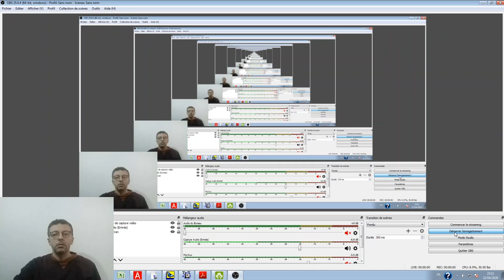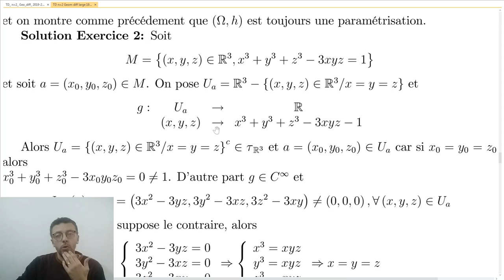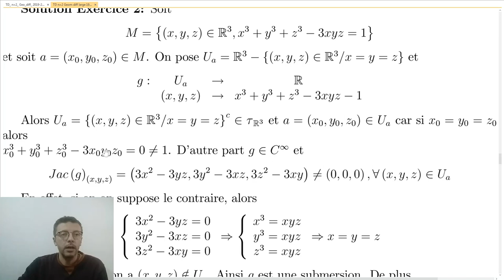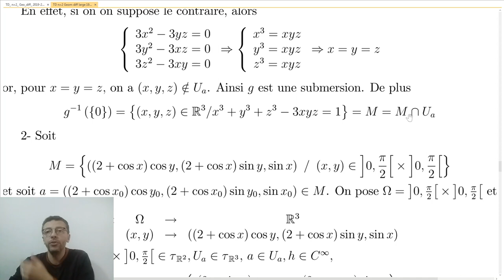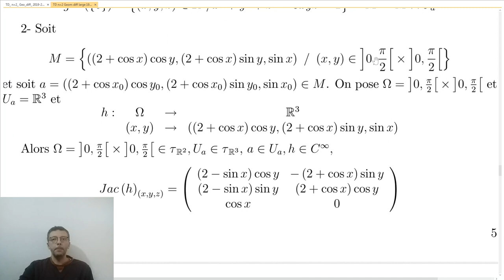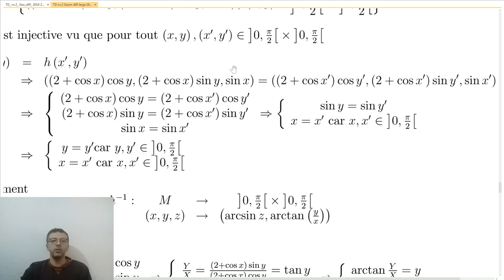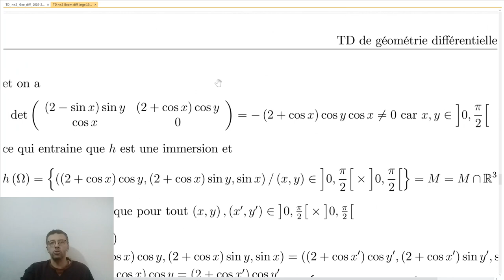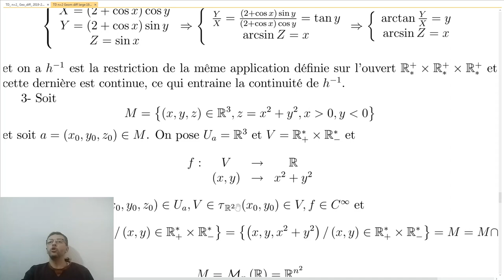TD2 L3 GD Séance 3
Cette vidéo contient la solution des points 1 et 2 de l'exercice 2 de la fiche n°=2.